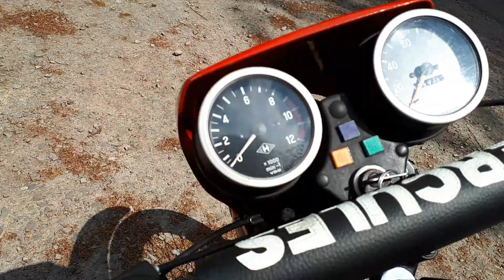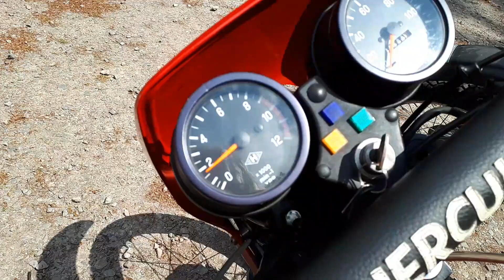Hercules XE 9 Duo, Vergleich 83er Modell vs. 85er Modell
Vergleich zweier Hercules XE 9 Modelle, Baujahr 1983 & 1985 Unterschiede